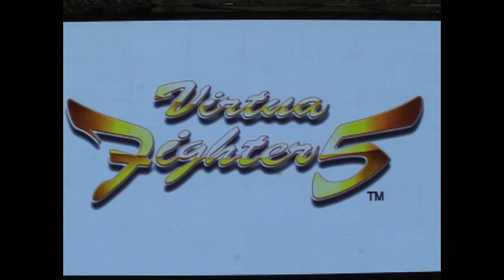Amusement Machine Show 2005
An Awesome line up of arcade titles that was on show and soon to be released back in the day